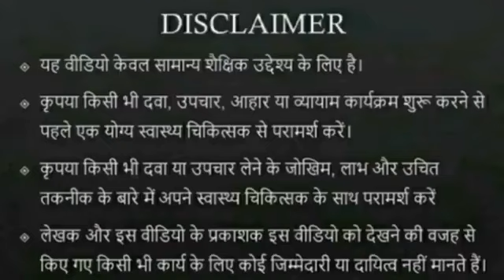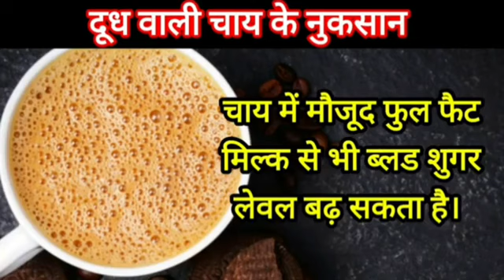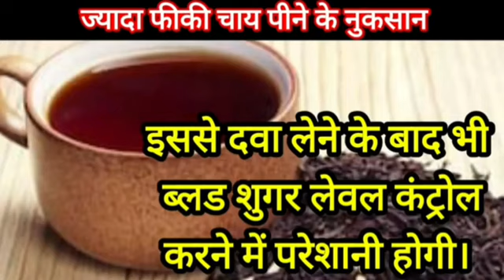डायबिटीज || डायबिटीज में चाय ? || शुगर में सबसे फायदेमंद चाय कौन सी है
डायबिटीज में फीकी चाय पीना स्वास्थ्य के लिए हानिकारक भी हो सकता है हालांकि सीमित मात्रा में फीकी चाय का सेवन किया जा सकता है लेकिन अगर आप जरूरत से ज्यादा फीकी चाय का सेवन करते हैं इस से भी ब्लड आपका ब्लड शुगर लेवल बढ़ सकता है

डायबिटीज में फीकी चाय अगर दूध वाली है तो यह आपके लिए ज्यादा नुकसानदायक है

इसीलिए डायबिटीज में अगर आप चाय पीना चाहते हैं तो चाय पीते समय एक खास बातों का ध्यान रखें
 1.चाय हमेशा फीकी और बिना दूध वाली ही पियें
2. एक चाय से दूसरी चाय के बीच में कम से कम 2 घंटे का अंतर जरूर होना चाहिए
3. दूधवाली फीकी चाय पी रहे हैं तो दिन में तो चाय से ज्यादा ना पियें
4. बार-बार चाय पीने से आपके शरीर में खून की कमी होने की शिकायत हो सकती है क्योंकि चाय आयरन को अबसोर्ब नहीं होने देती
5. डायबिटीज में गुड़ की चाय का सेवन भी उतना ही नुकसानदायक होता है जितना कि चीनी की चाय का
6. अगर आप चाय पीने की शौकीन है तो डायबिटीज में आप हर्बल चाय पीजिए यह आपको फायदा भी करेगी और शुगर को भी कंट्रोल करने में मदद करेगी